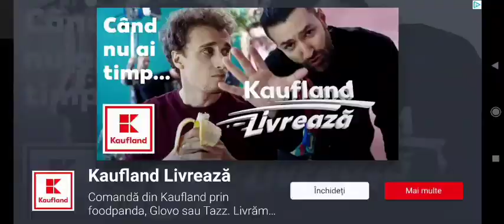Michaela's event [Planet of Cubes|Planet Craft]